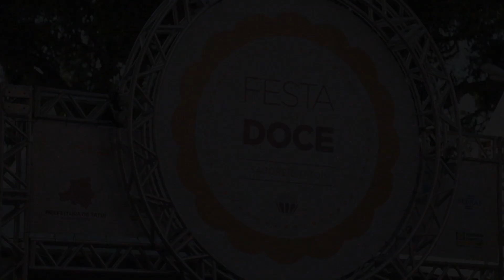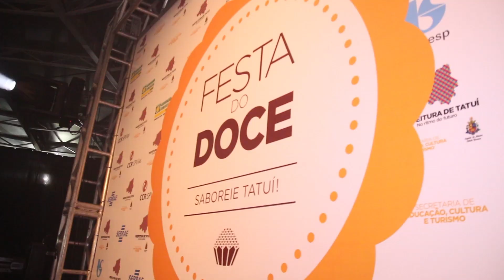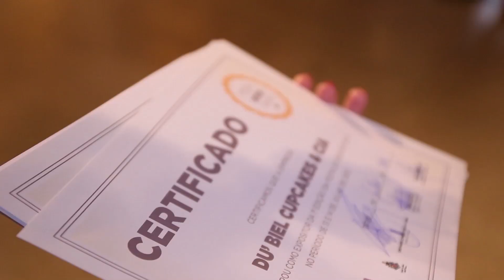Festa do Doce 2013 - Sábado e Domingo